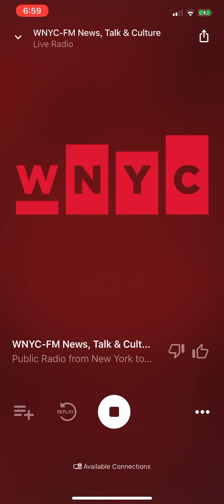November 12, 2020